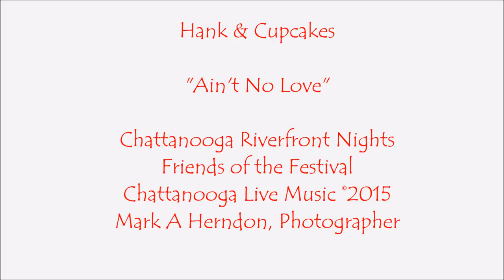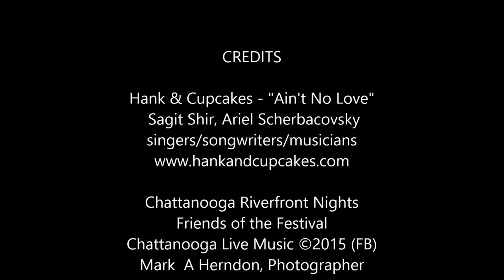Hank & Cupcakes - Ain't No Love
Sagit Shir & Ariel Scherbacovsky
(singers/songwriters/musicians)

Chattanooga Riverfront Nights
Friends of the Festival - Chattanooga TN